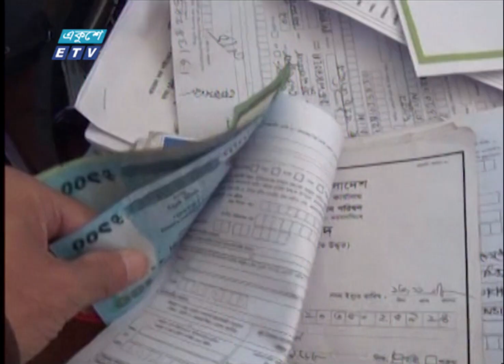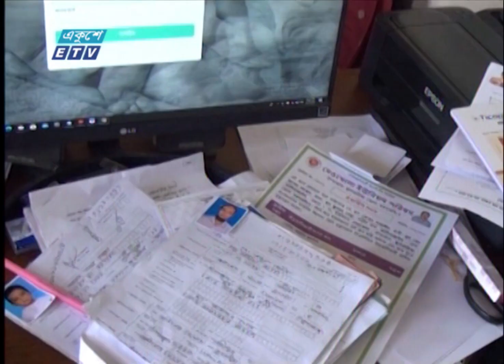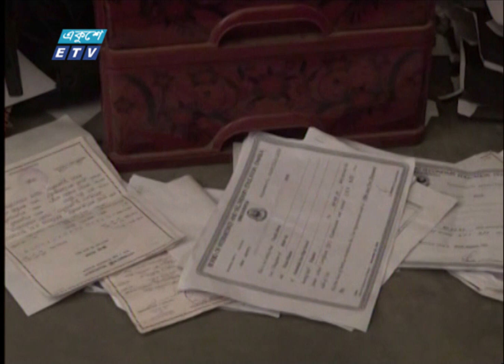টাকা ছাড়া মিলছে না অনলাইন জন্ম নিবন্ধন সনদ | Birth Certificate registration | ETV News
অতিরিক্ত টাকা ছাড়া ময়মনসিংহের ইউনিয়ন ডিজিটাল সেন্টার থেকে মিলছে না শিক্ষার্থীদের অনলাইন জন্ম নিবন্ধন সনদ। করোনার টিকা দিতে জন্ম নিবন্ধন সনদ জরুরি হলেও দুর্ভোগ আগের চেয়ে বেড়েছে বলছেন ভুক্তভোগীরা। ময়মনসিংহ বিভাগীয় প্রতিনিধি আতাউর রহমান জুয়েলের রিপোর্ট জানাচ্ছেন রত্না জামান।

২০০০ সালের ১৪ই এপ্রিল এটি সম্প্রচার কার্যক্রম শুরু করে। টিভি চ্যানেলটির খবরে নতুনত্ব ও অভিনবত্ব থাকার কারণে দর্শকদের কাছে বিপুল জনপ্রিয়তা লাভ করে। দেশ বিদেশের সর্বশেষ খবর, নাটক, সিনেমা, ডকুমেন্টারিসহ নানা খবর ও বিনোদনমূলক অনুষ্ঠান প্রচারিত হয় একুশে টেলিভিশনে।